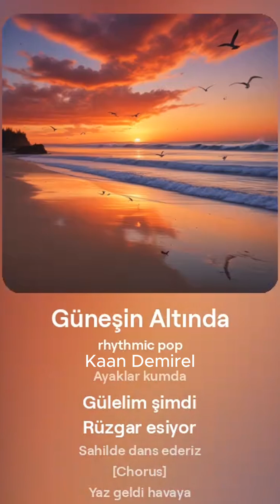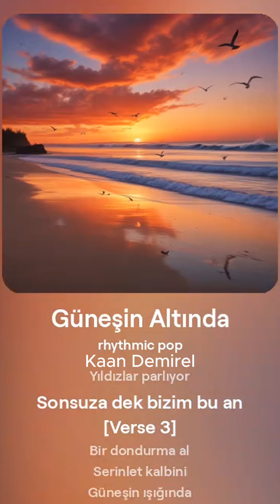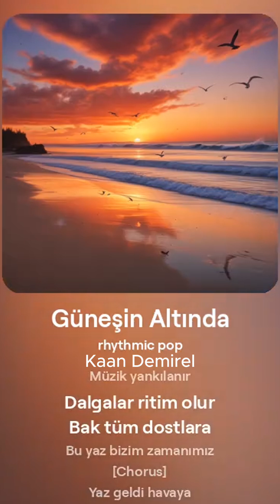2024 Yaz Muzikleri - Gunesin Altinda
Yeni Beste